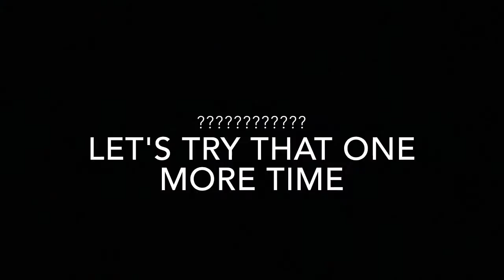Chetwynd Electric Eels Team (1)